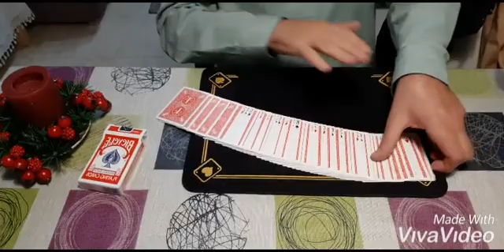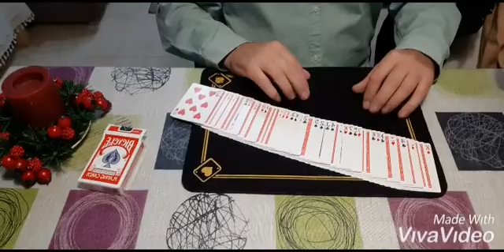Triunfo Chino ,,Magic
Un juego alucinante!!